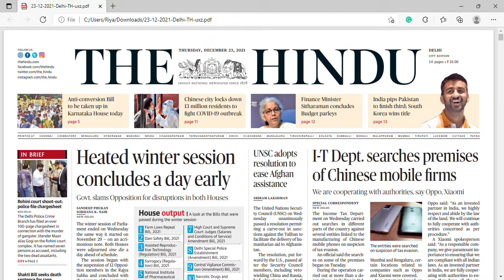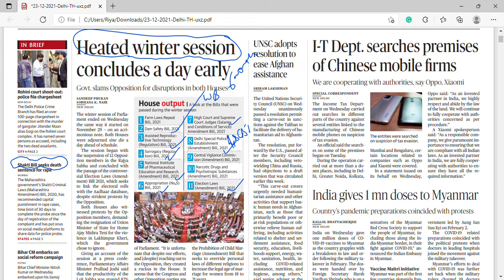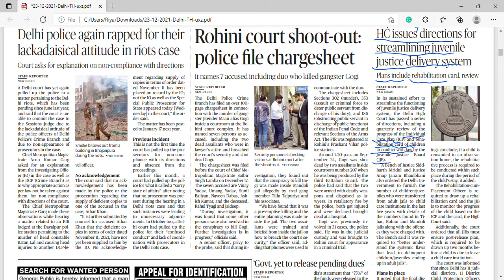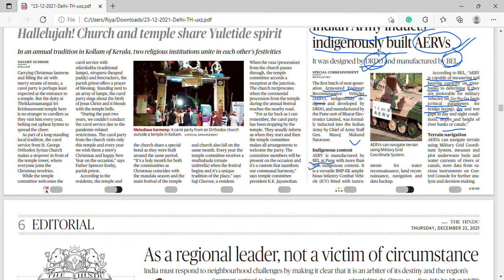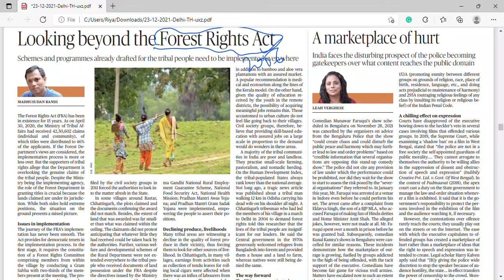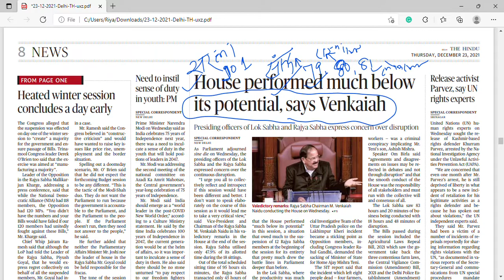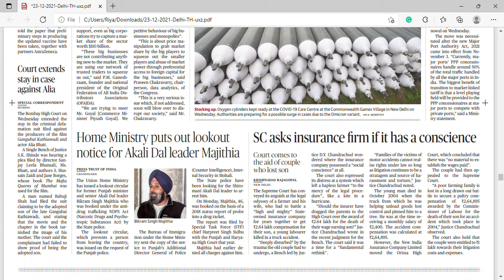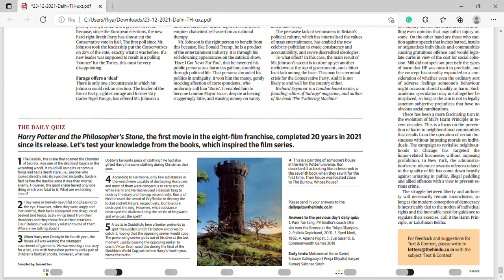23 December 2021 | The Hindu Newspaper analysis | Current Affairs 2021